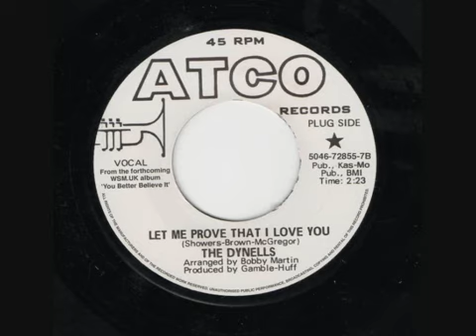The Dynells - Let Me Prove That I Love You